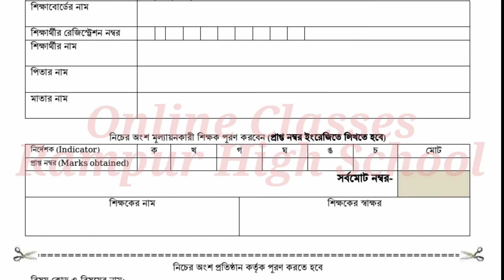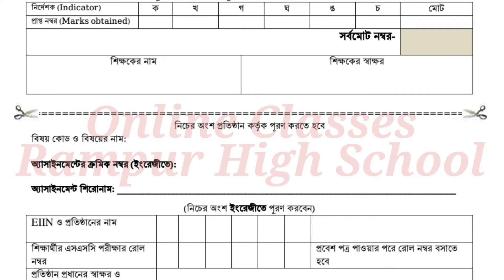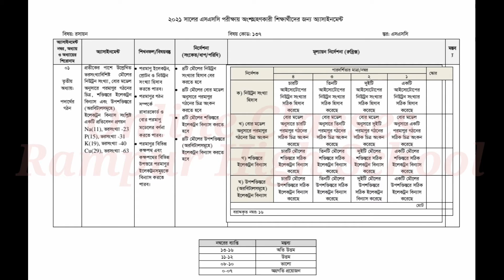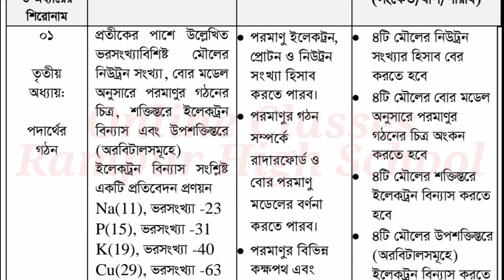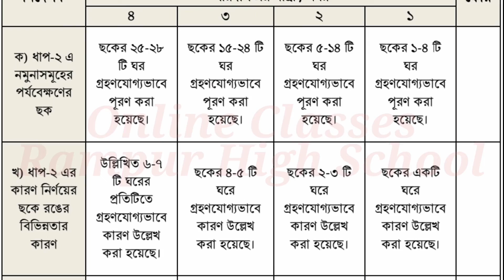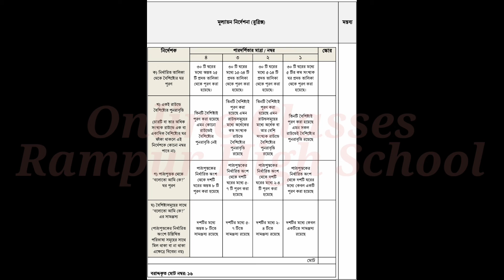এসএসসি ২০২১ বিজ্ঞান বিভাগের জন্য (১ম-৩য় সপ্তাহের এসাইনমেন্ট)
★ বিজ্ঞান বিভাগের জন্য